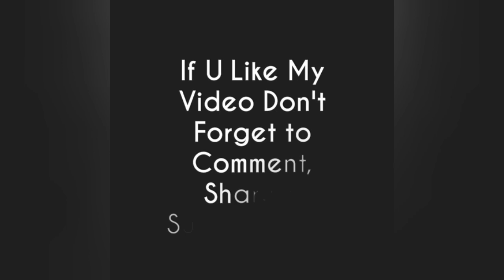Cheese Paratha Recipe in Malayalam/ബാക്കി വന്ന ചപ്പാത്തി മാവും ചീസ് സ്ലൈസും കൊണ്ട് അടിപൊളി പറാത്ത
This recipe is an easy version of paratha with chappathi dough & cheese slice. Kids will love it...😋

Ingredients
Chappathi dough
Cheese slice
Chilli flakes
Lettuce /leafy vegetables/any veggies

My Name is Parvathy Sreejith. A malayali vlogger settled in bangalore.. My Channel Name  is PARU'S mOmEnTs.Through this channel i would like to share my moments in life... It includes Cooking, Craft, Travel, Family Vlog etc...

Dear Friend I m  very happy that you found my video on YouTube & Stop By.Hope you enjoyed my video.

Query Solved
1.how to make cheese paratha
2.make cheese paratha
3.paratha recipe in malayalam
4.cheese slice recipe malayalam
5.stuffed cheese paratha
6.cheese paratha
7.indian breakfast recipe
8.indian vegetarian recipe
9.cheese paratha recipe food fusion
10.paratha recipe
11.cheese slice
12.cheese slice food
13.cheese paratha for kids
14.cheese recipe for kids
15.paratha engane undakkum
16.പറാത്ത ഉണ്ടാക്കുന്നതെങ്ങനെ